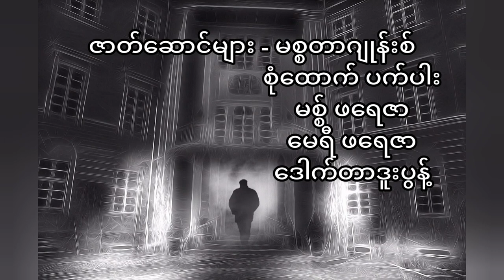အမေပျောက်မှု(စ -ဆုံး) ဘာသာပြန်စုံထောက်ဇာတ်လမ်း